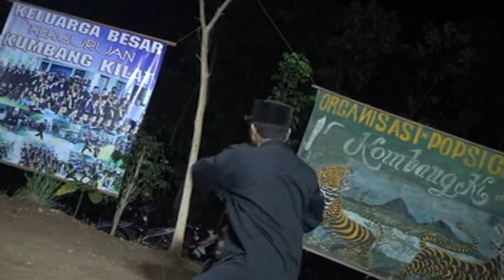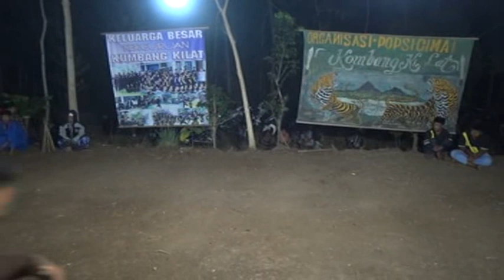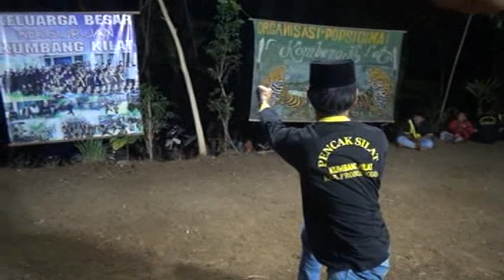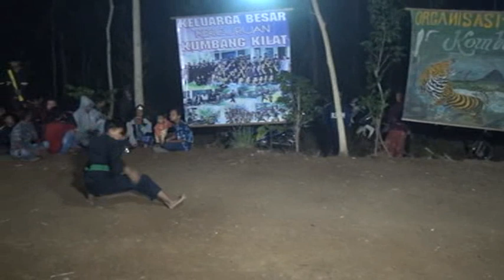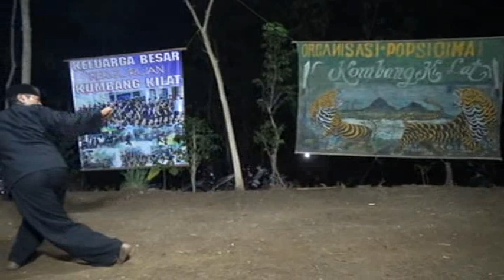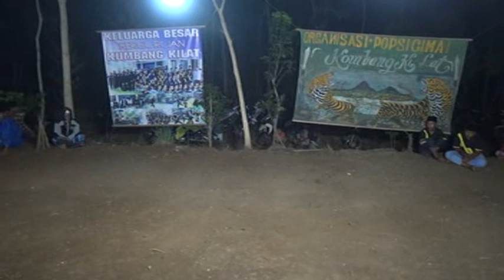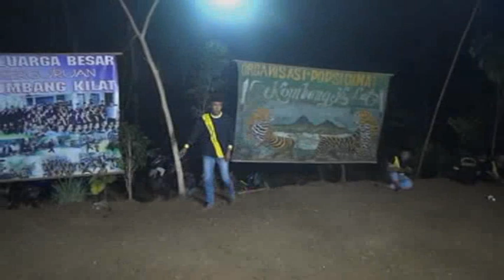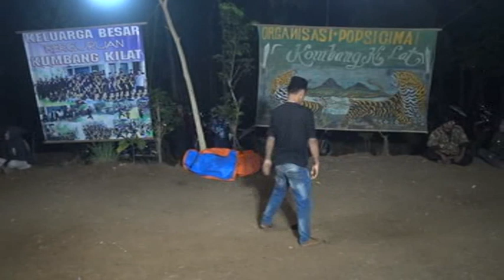Live Pencak Silat